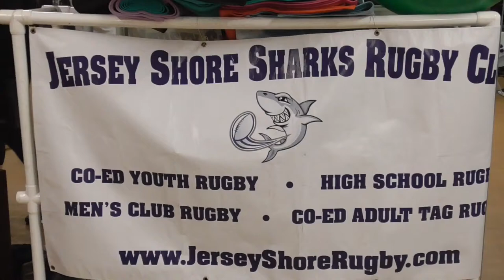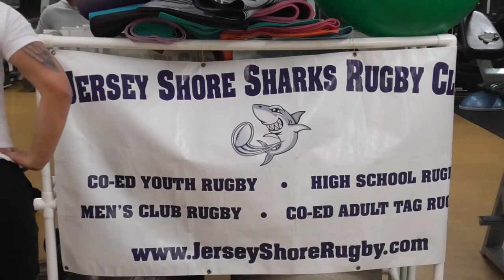Rugby Preseason Bootcamp Fitness Training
Bootcamp style circuit training at WOLF Fitness in Brigantine NJ.  Preseason Fitness training